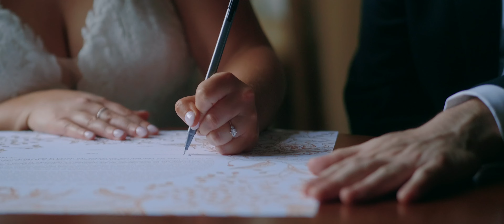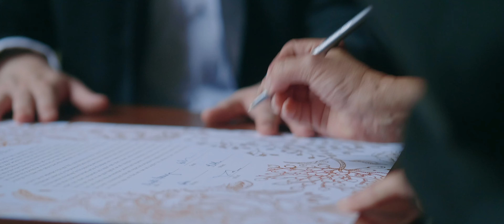Wadsworth Mansion Wedding | High School Sweethearts Briggite + Will | Romantic Highlight Film in CT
Hi, I'm Molly! I am a wedding photographer & videographer based in Connecticut, serving New England and beyond. I would LOVE to make your wedding film-- artfuly crafted to your unique wedding style, personalities, and love story.